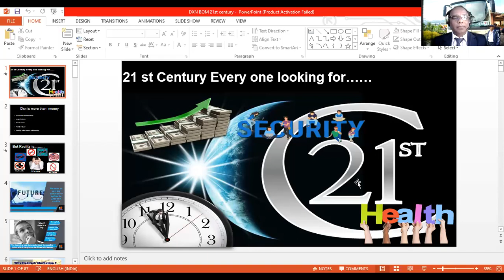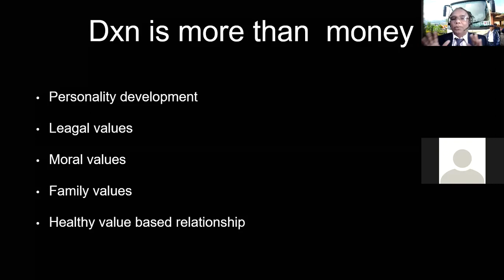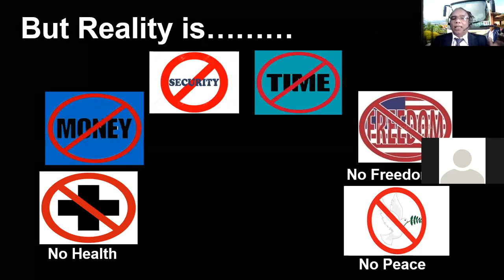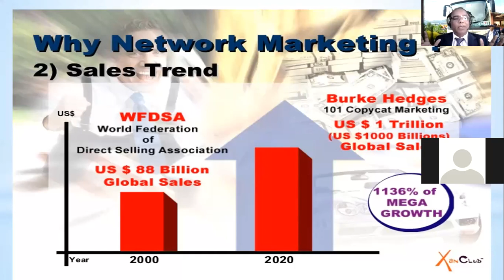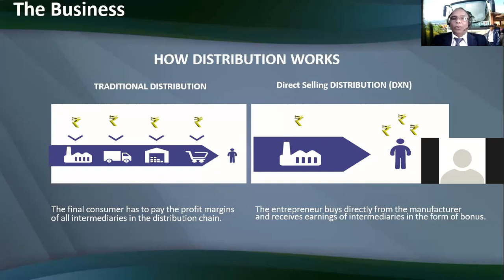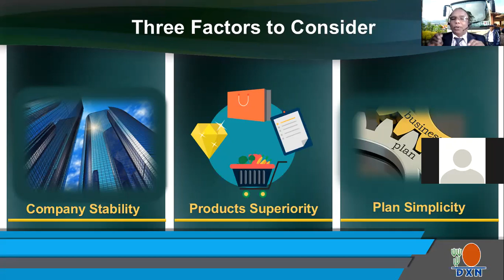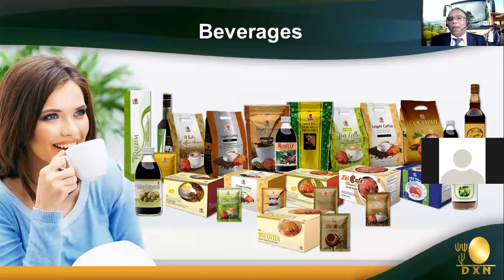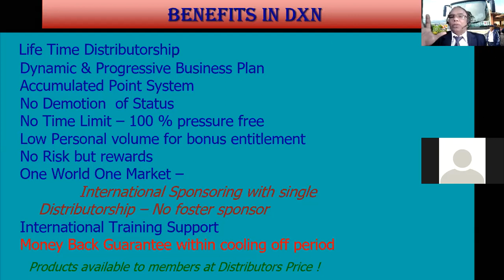zoomdxn s n shetty,ioc marketing plan kannada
health wealth happyness